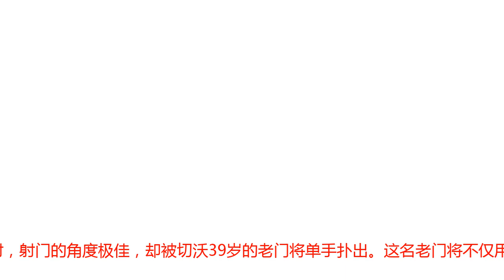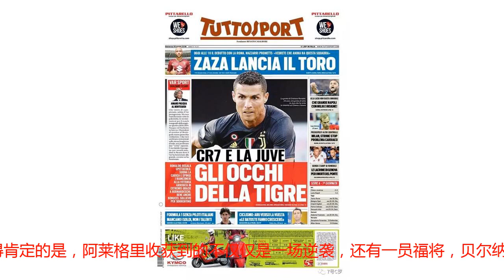C罗离意甲首球仅在毫厘之间，7天合练结果近乎完美，尤文首胜获1宝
正所谓万事开头难，昨晚有关注C罗意甲首秀的球迷，都经历了一个惊心动魄的90分钟，开场初段取得闪电战破门的尤文，一度遭到对手的反超。在比赛最后15分钟，斑马军团逆天改命，先是博努奇制造对手乌龙大礼随后替补上场的贝尔纳代斯基在93分钟完成绝杀，尤文最终有惊无险地取得意甲新赛季开门红。各位罗迷期待的C罗意甲首球，只能留待总裁下轮的安联球场首秀中揭晓了，回顾C罗职业生涯中的英超首秀，他在与博尔顿的比赛中替补出场，亲自为曼联博得点球，那场比赛红魔4-0战胜博尔顿。而在西甲首秀，他则是主罚点球命中，帮助皇马3-2击败了拉科。到了昨晚的意甲首秀，尤文惊险取胜，C罗也成就了在欧洲三大主流联赛处子秀全部获胜的骄人纪录，虽然本场比赛他既无助攻，也无进球，但并不能说他的表现就强差人意。意大利媒体《都灵体育》今天就用C罗和尤文有老虎般的眼睛作为头条标题尤文主帅阿莱格里也对C罗的表现给予了极高的评价：“罗纳尔多的身体状况很好，虽然他只和我们训练了7天，但踢得真的很好。”从世界杯之后，C罗并没有跟随球队前往北美拉练，严格来说，他真正参与全队合练的时间只有1周，无论是球队的技战术体系，还是个人的角色以及队友的技术特